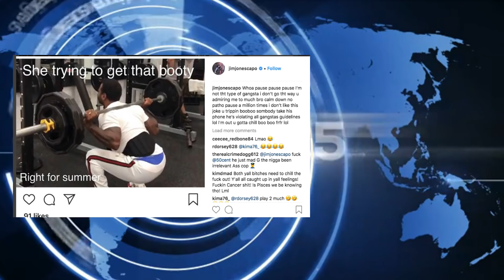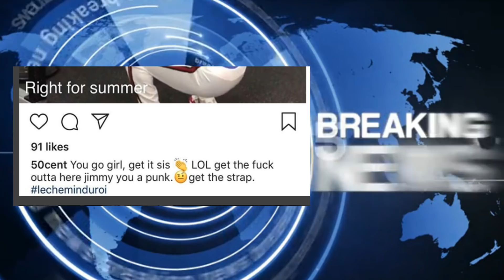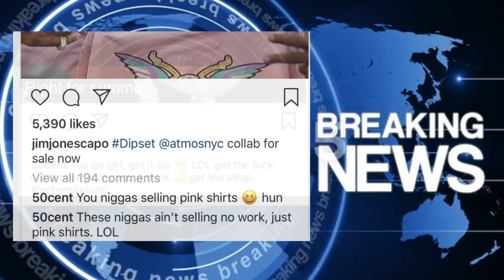50 Cent TROLLS DIDDY Implies that REVOLT ISNT WORKING He Needs His Help, Plus Teases Jim Jones AGAIN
50 CEnt TROLLS DIDDY Implies that REVOLT ISNT WORKING He Needs His Help, Plus Teases Jim Jones AGAIN